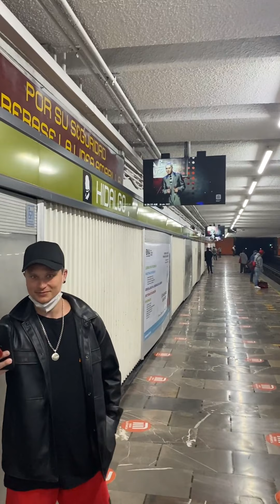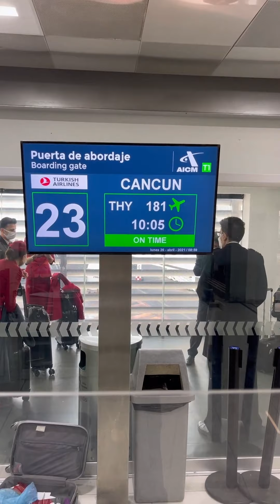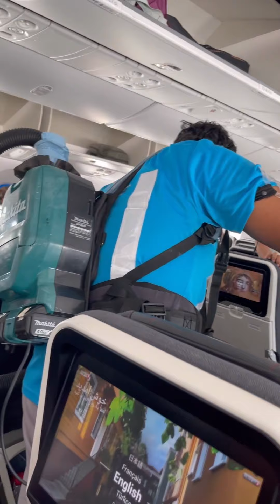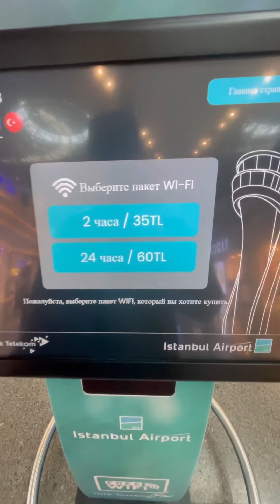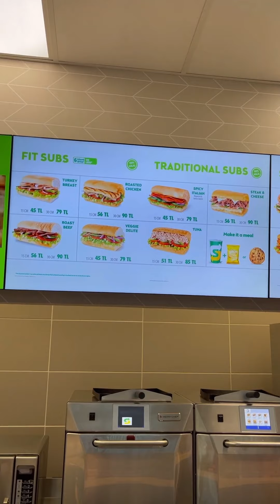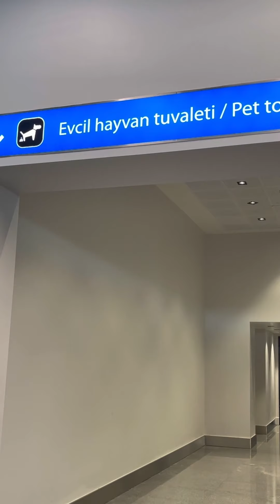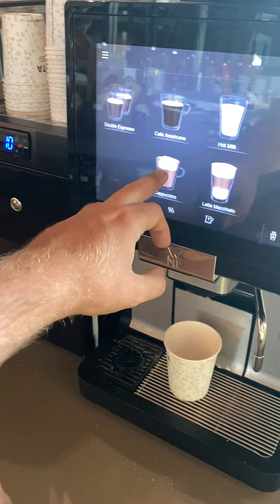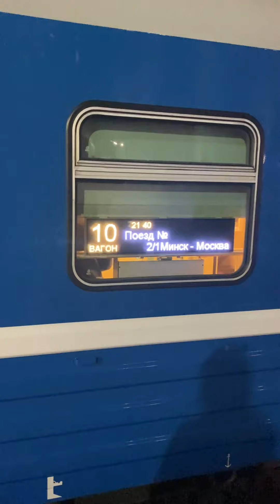Как выбраться из Мексики? Через Беларусь! А также показываем лучший аэропорт в мире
В этом видео мы покажем, как мы выбирались из Мексики, после того как закрыли авиасообщение с Турцией и отменили наши рейсы. А также вы увидите один из лучших аэропортов в мире — Аэропорт Стамбула. Погнали!